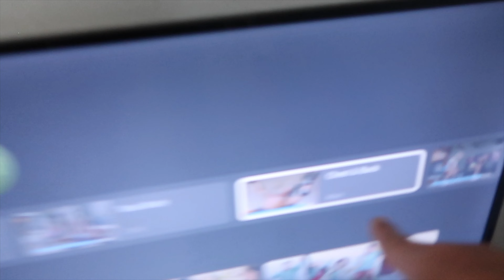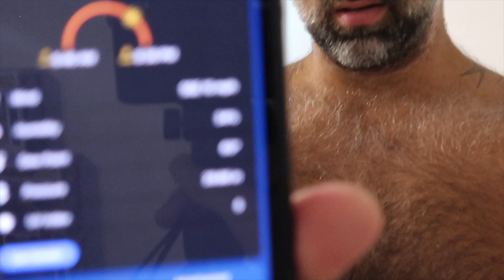The Final Run | Project Boston: EP 4